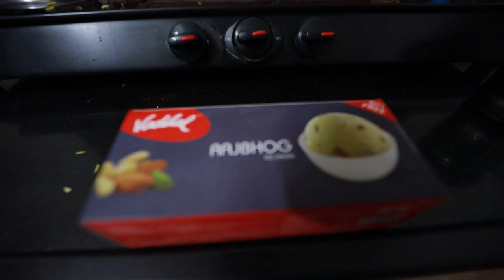Hum chale mummy k myke | himmi ka chiku se pyaar